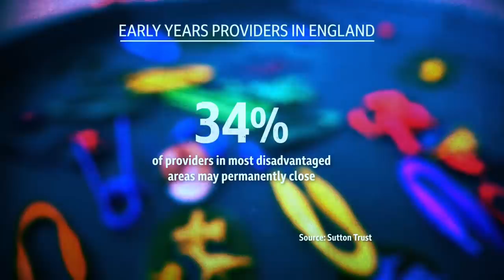Generation Covid: Nurseries in Crisis - BBC Newsnight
Nurseries are warning of "mass closures" which could leave parents struggling to find childcare when they return to work as the coronavirus lockdown eases.

Tony Blair planned to end child poverty by 2020. That programme had stalled before coronavirus hit.

Now this year, the pandemic means some of the most disadvantaged children in the country face falling further behind, not just financially, but in their development too.

Newsnight’s been given research from the Sutton Trust which shows that in England two-thirds of nurseries, pre-schools and other provision for the under 5s were shut during lockdown - and that a third of settings in the most deprived areas now face closure for good.

The Children’s Commissioner for England tells us we need to ensure young children aren’t set back for the rest of their childhood as a result of what’s happened.

UK Editor Katie Razzall reports.